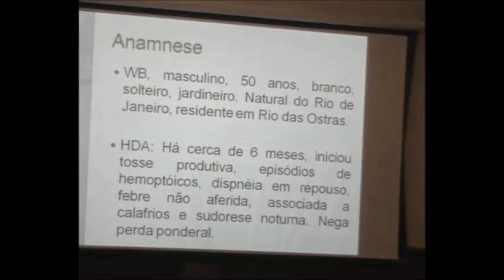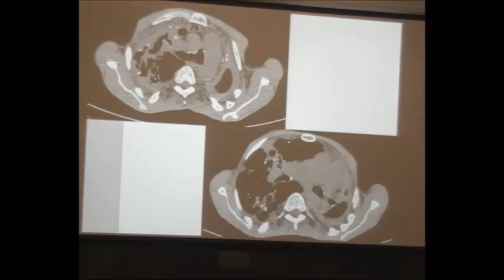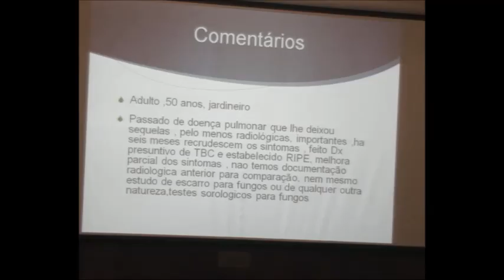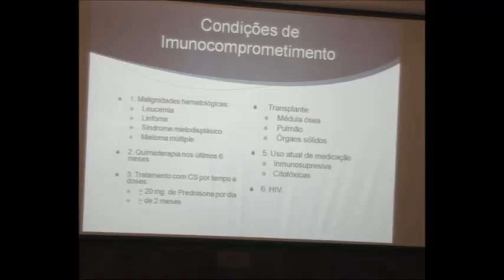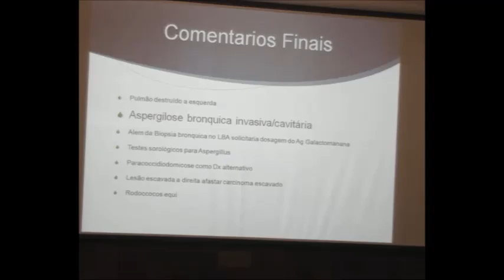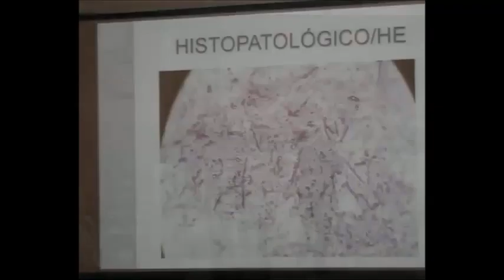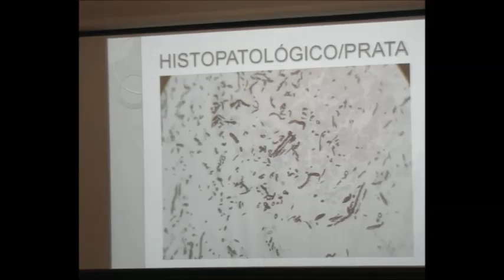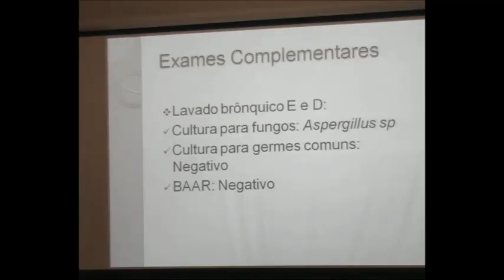Uma Tarde na Academia - 28 de abril de 2016 - Pneumologia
Organização dos Acadêmicos Carlos A. Basílio de Oliveira, José Manoel Jansen e José Galvão Alves

"Caso clínico - Pneumologia" -  Prof. Domenico Capone - UERJ

Debatedor: Dr. Alexandre Pinto Cardoso - UFRJ

"Anatomia Patológica" - Acadêmico Carlos Alberto Basílio de Oliveira